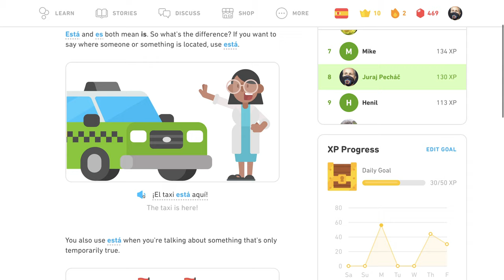🇪🇸 Cestovanie - Tipy - Španielsky s Yetim